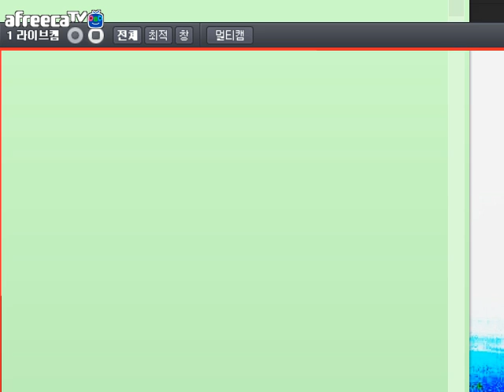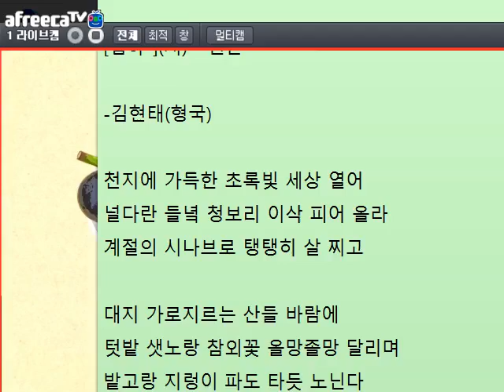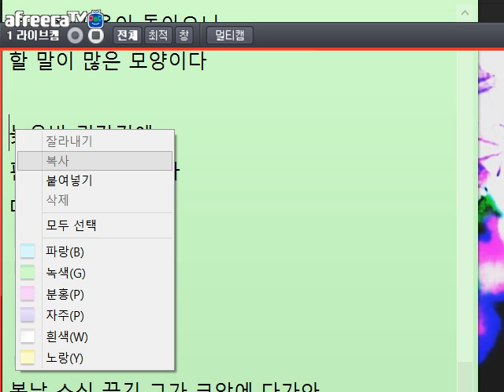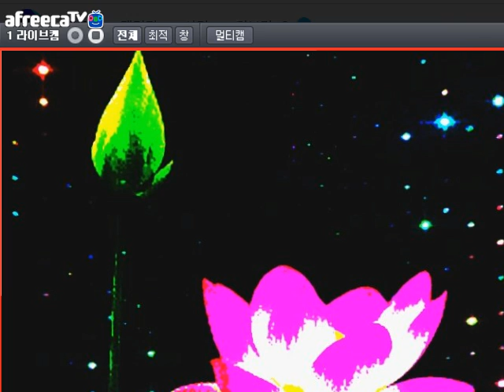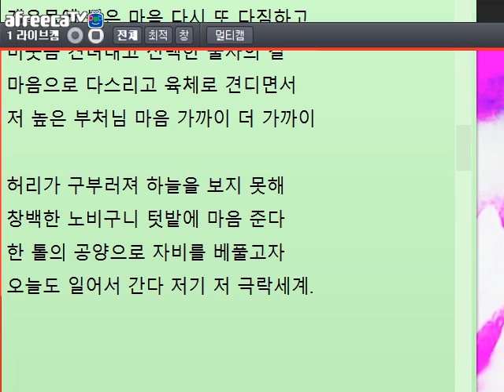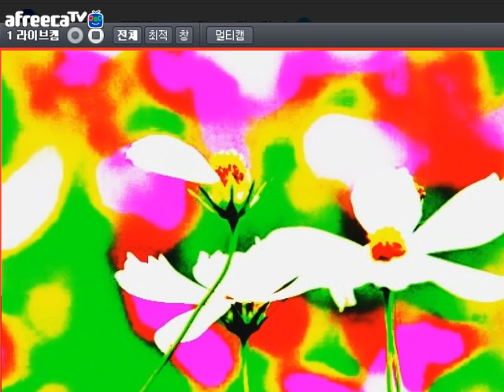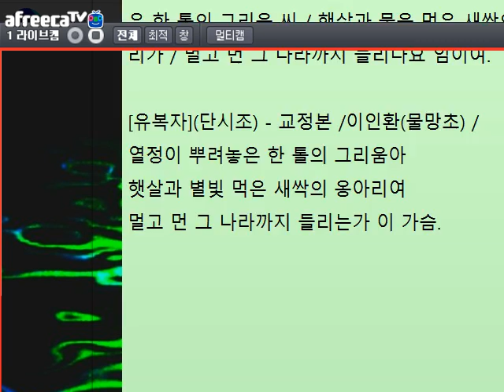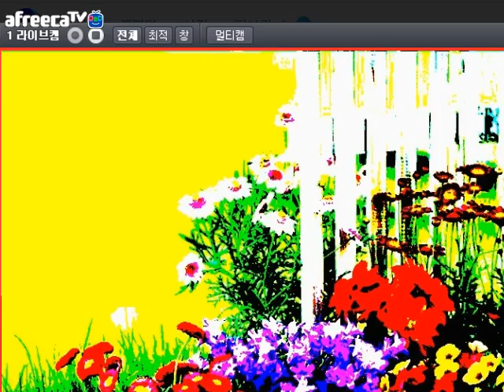[문학토크1149]버나드 쇼, 임종의 말/문학박사 박덕은TV